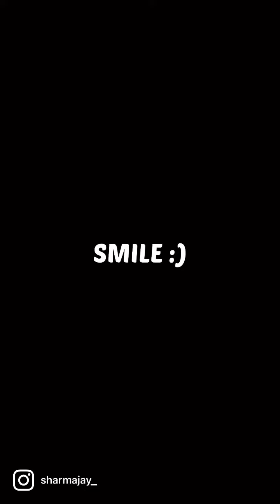Aaj Dil ❤️ ki baat keh De! 😇